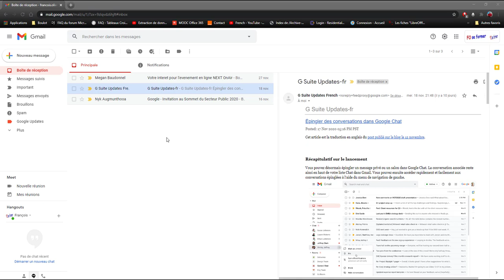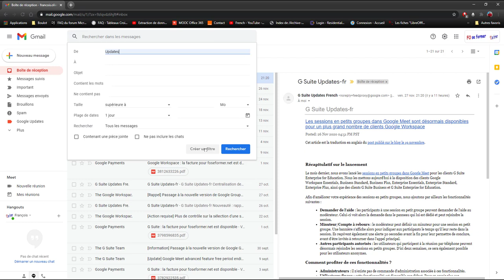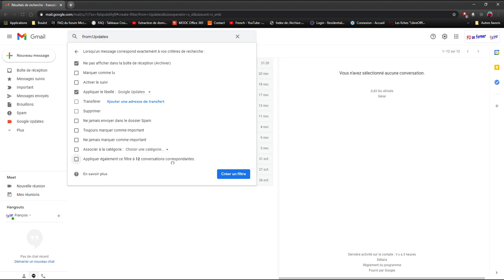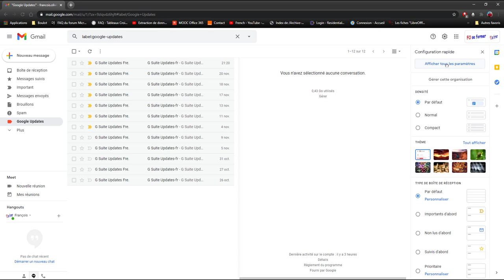Gmail - Filtre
Après les libellés pour organiser sa boîte de courriels, la mise en place des Filtres dans Gmail permet de tenir sa boîte de courriels  automatiquement en ordre.